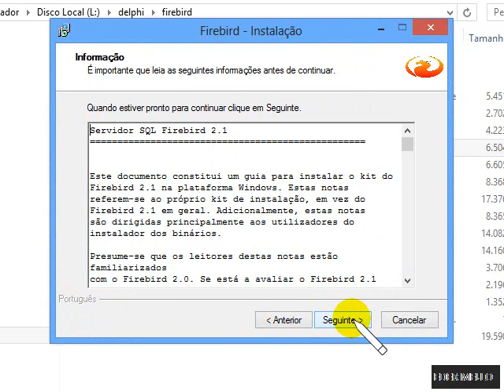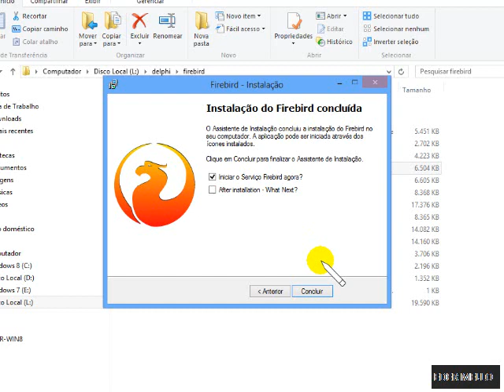Instalação do Firebird 2.1